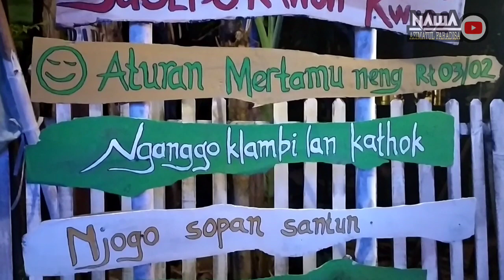PERAYAAN 17 AGUSTUS 2021 || DESA BULUMANIS KIDUL PATI JAWA TENGAH GEMERLAP LAMPU WARNA WARNI ❤️👍